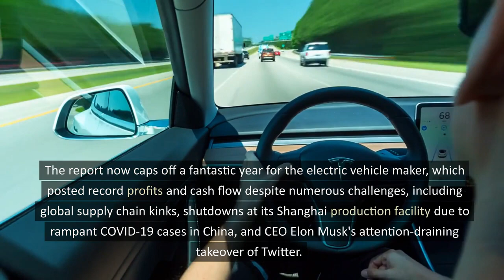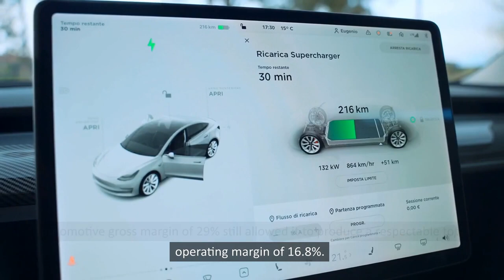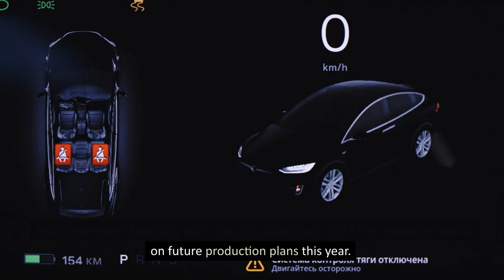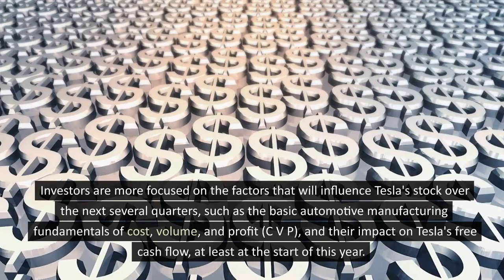Tesla Stock Status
A discussion about future automotive gross margins has been place: Does Tesla's latest EV price drop portend a drop in demand due to increasing competition?

Musk indicated on the company's earnings call that demand continues to outstrip supply, and Tesla is focused on growing volume while decreasing manufacturing costs.

Orders are currently flowing in at about twice the rate of production, according to Musk.

Tesla's long-term goal of continuing car production growth at a compounded annual growth rate of 50%, along with vehicle discounts, can be interpreted by shareholders as a strategy to maintain market dominance while distributing fixed costs across a growing base of vehicles (and thus realizing greater incremental profit per vehicle).

Tesla cut the price of its Model Y by up to $13,000 USD earlier this month.

As Musk mentioned on Tesla's earnings call, the company has already raised Model Y prices (albeit little) since the price decrease, so we may expect some price volatility as Tesla finds its desired price-volume balance over the next several months.

While EV sticker discounts began after the end of the fourth quarter, the next quarter's production data and automotive gross margin should provide a solid indicator of how Tesla's volume priority is playing out.

Throughout 2023, investors will be watching the energy storage industry closely, as it is on the verge of significantly contributing to Tesla's operating profitability in the near future.

Tesla's total energy solutions deployed climbed by 64% last year to over 6,500 megawatt hours.

Tesla prioritizes Megapack plant capacity development, and Musk stated this year that he would reveal specifics about future production plans.

Naturally, Musk's unpredictable behavior frequently overshadows the focus on Tesla's company.

Investors are more focused on the factors that will influence Tesla's stock in the next quarters, such as the basic automotive manufacturing fundamentals of cost, volume, and profit (CVP) and their impact on Tesla's free cash flow, at least for the time being.

Even with significant vehicle reductions, I believe Tesla can maintain an operating margin in the low to mid-teens, allowing it to continue profitably scaling up in the near to medium term.